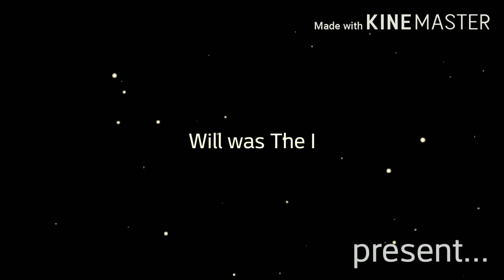DAGames (Will Ryan) green screen edit part 2 (again sorry for bad audio)